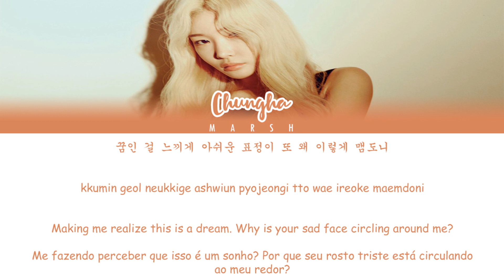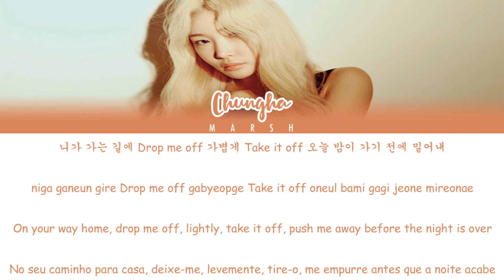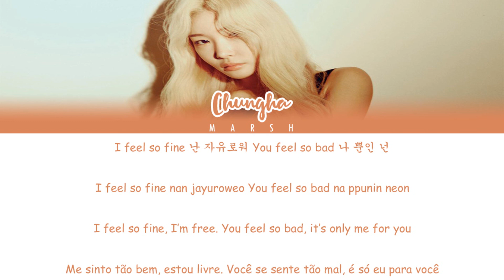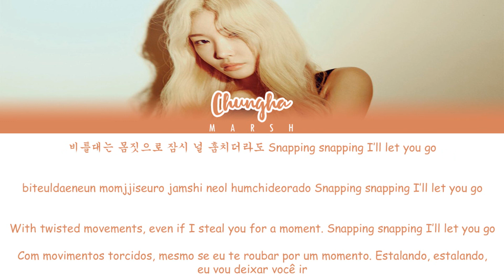Chungha (청하) – Snapping (Color Coded Lyrics/Han/Rom/Eng/Pt-Br)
• Singer/Cantor(a): Chungha (청하)

• Album/Álbum: Flourishing

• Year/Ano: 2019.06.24